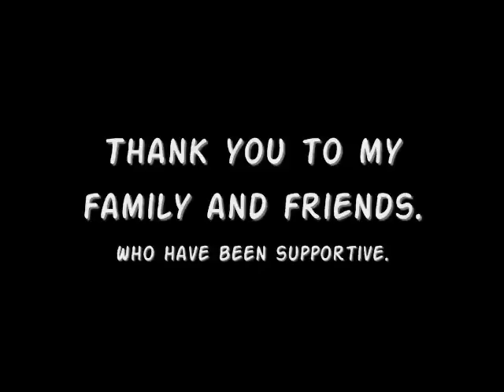Episode 26 - JSWill1963 The End Of An Era - Bank Of America Fired Me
In this edition of "BigJimW Tells It Like It Is", this may be the last video produced by me. Last week, my employer let me go.

Nice way to start the holidays. Especially since this will be the last Thanksgiving I spend with my youngest son and his fience. They are getting married next year.

JSWill1963 tells it like it is unemployment suicide caught on camera despair bank of america